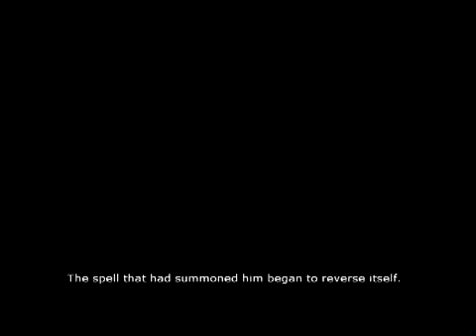Mortal Kombat 9 Kratos Ending